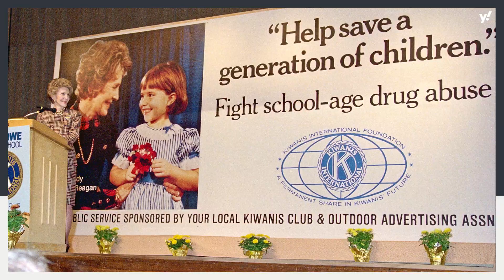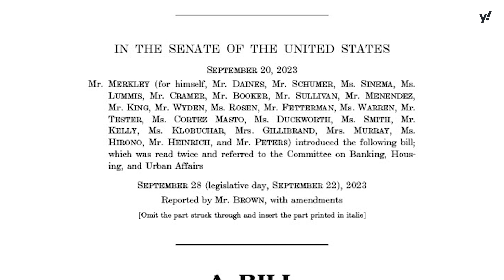Schumer: Federal marijuana prohibition is ‘antiquated’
Senate Majority Leader Chuck Schumer and former NBA player Al Harrington, now CEO of cannabis producer Viola Brands, join Yahoo News National Reporter Marquise Francis to discuss the bipartisan effort to pass the Secure and Fair Enforcement Regulation Banking Act, or SAFER Banking Act, which would allow financial institutions to give out more small business loans while also providing legal protection for banks that work with marijuana retailers.